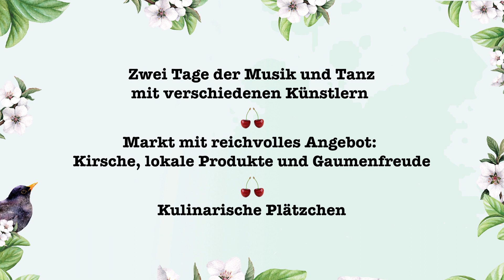Kirschenfest Brda 2018